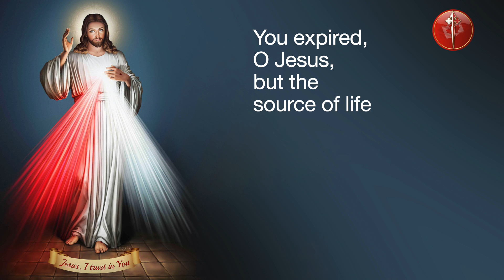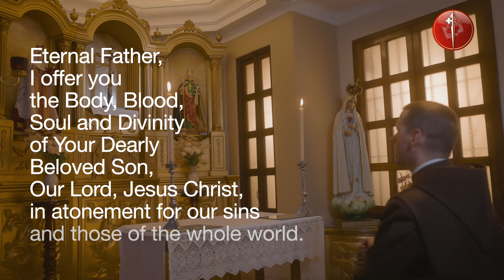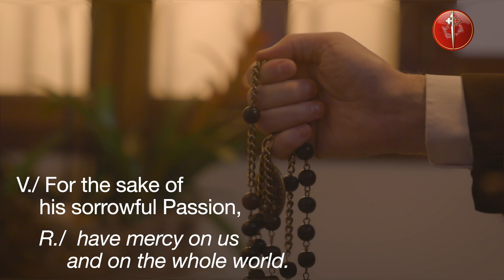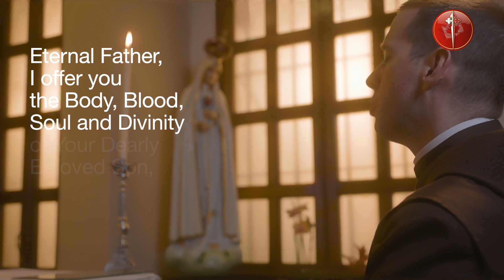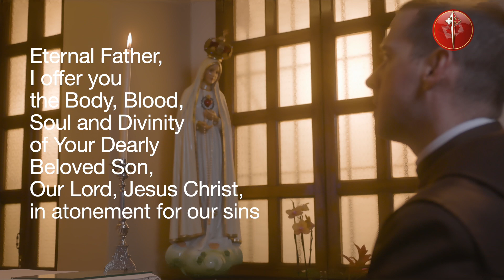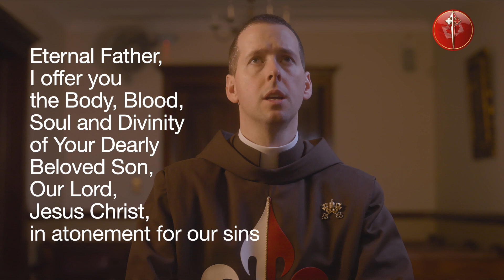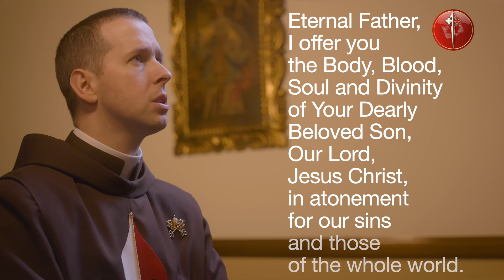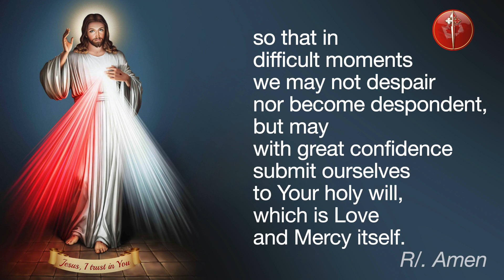Daily Divine Mercy Chaplet With Fr Ryan Murphy EP - Nov 10, 2023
Today, November 10, Daily Divine Mercy Chaplet with Fr Ryan Murphy EP and the Heralds of the Gospel Canada.

Topic of the Day: "Let no soul fear to draw near to Me, even though its sins be as scarlet." - Diary, I, 699

00:00 In the name of the Father…
00:06 You expired, O Jesus, but the source of life gushed forth for souls, and the ocean of mercy opened up  for the whole world. O Fount of Life, unfathomable Divine Mercy, envelop the whole world and empty Yourself out upon us
00:38 O Blood and Water, which gushed forth from the Heart of Jesus as a fount of mercy for us, I trust in You
00:56 Our Father...
01:22 Hail Mary...
01:41 I believe in God, the Father almighty, Creator
02:38 Eternal Father, I offer you the Body and Blood, Soul and Divinity of Your Dearly Beloved Son, Our Lord, Jesus Christ, in atonement for our sins and those of the whole world.
02:52 For the sake of His sorrowful Passion, have mercy on us and on the whole world.
03:45 Eternal Father, I offer you the Body and Blood, Soul and Divinity of Your Dearly Beloved Son, Our Lord, Jesus Christ, in atonement for our sins and those of the whole world.
04:00 For the sake of His sorrowful Passion, have mercy on us and on the whole world.
04:53 Eternal Father, I offer you the Body and Blood, Soul and Divinity of Your Dearly Beloved Son, Our Lord, Jesus Christ, in atonement for our sins and those of the whole world.
05:06 For the sake of His sorrowful Passion, have mercy on us and on the whole world.
06:00 Eternal Father, I offer you the Body and Blood, Soul and Divinity of Your Dearly Beloved Son, Our Lord, Jesus Christ, in atonement for our sins and those of the whole world.
06:16 For the sake of His sorrowful Passion, have mercy on us and on the whole world.
07:10 Eternal Father, I offer you the Body and Blood, Soul and Divinity of Your Dearly Beloved Son, Our Lord, Jesus Christ, in atonement for our sins and those of the whole world.
07:24 For the sake of His sorrowful Passion, have mercy on us and on the whole world. t
08:18 Holy God, Holy Mighty One, Holy Immortal One, have mercy on us and on the whole world.
08:42 Eternal God, in whom mercy is endless and the treasury of compassion—inexhaustible, look kindly upon us and increase Your mercy in us, that in difficult moments we might not despair nor become despondent, but with great confidence submit ourselves to Your holy will, which is Love and Mercy itself.
09:13 Final Blessing
09:25 Topic of the Day